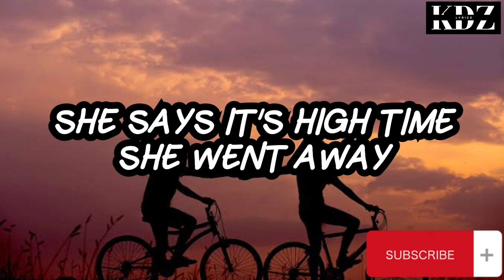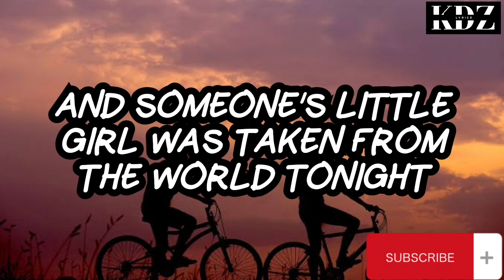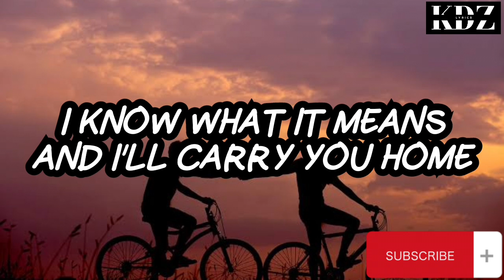James Blunt - Carry You Home (Lyrics)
Title: Carry You Home